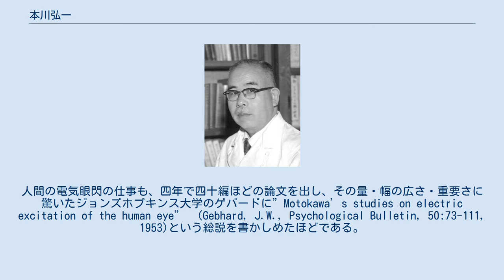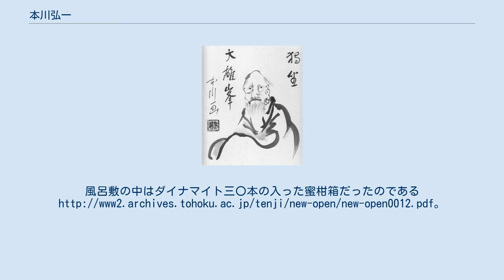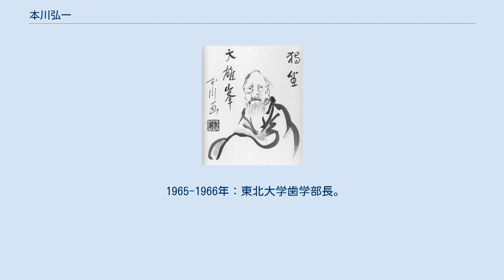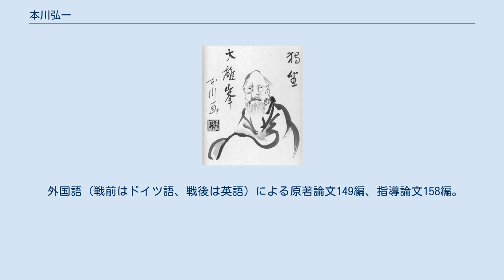本川弘一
本川弘一（もとかわ　こういち、1903年1月17日-1971年2月3日）は日本の生理学者。
元東北大学教授・学長。
石川県出身。
加賀市名誉市民 本川弘一 誕生　1903年1月17日　日本・石川県江沼郡桑原村（現　加賀市桑原） 死没　1971年2月3日　東北大学学長在任中に死去（68歳）　日本・仙台市 墓地　輪王寺（仙台市） 国籍　日本 研究分野　生理学 研究機関　東京帝国大学医学部・東北大学医学部 出身校　東京帝国大学 主な業績　脳波研究の開拓者；ヒト色感覚の基本感覚曲線の発見 主な受賞歴　日本学士院賞、朝日文化賞、正三位勲一等瑞宝章 1903年：石川県江沼郡桑原村（現在の加賀市桑原）に本川弘の4番目の子として生まれる。
五人兄弟中唯一の男子であり、農家の後を継ぐのが当然のものとして育てられた。
小学校を卒業する時、「この子は成績が抜群だから是非中学に進学するように」と担任が自宅まで親を説得に来た。
弘一も是非進学したいと懇願したが、「農家の跡継ぎだから家を継がせる。代々肝煎の家を絶やしたのでは御先祖様に申し訳がない」という父親の強い意向により、卒業後は家業の農業に従事した。
 　しかし勉学への思いは断ちがたく、17の歳、家出。
「本願寺様へお参りに行く」と言って京都の親戚がいる会社の寮に転がり込み、「一年だけ勉強させてくれ。専検を受けたら帰るから」と家に手紙を書き送り、そのまま寮に居候し続けた。
アルバイトをしながら予備校に通い、一年間の勉強で専検に合格。
だまって四高の入試を受けてから家に帰った。
道路工事の人足としてもっこをかついていた時に、村の長老から「新聞の四高の合格者欄に本川弘一という名があったたが、お前か」と聞かれて、はじめて合格したことを知った。
親はかんかんに怒ったが、親戚に取りなしてくれる人があって親族会議を開いてくれ、弘一の妹に養子をとることにし、「医者になるなら四高（第四高等学校 (旧制)）に行ってもよい」と親はしぶしぶ進学を認めてくれた。
 　四高時代は、袖に手を入れたままノートもとらずに講義を聞いていた。
それでいていい成績をとるものだから、「隠れて勉強しているのじゃないか」と厠をのぞきにくる友人もいたが、受験勉強時代の一年間で、中学三年分の他に高校の分も勉強してしまい、ノートを取る必要を感じなかったのである。
例外はドイツ語。
これは初めて学ぶものであり、四高のドイツ人の先生に頼みこみ、夏休みに海辺の親戚の家の離れを借りて友人数名と合宿し、ネイティブからドイツ語をみっちりと仕込んでもらった。
 　東大医学部を卒業と同時に橋田邦彦の生理学教室の門を叩いた。
その時、橋田から「生理をやっても食えんよ」と言われ「食えないという意味は、どういう意味でございましょうか。生理学的に食えないんじゃ困るけれども、生物学的に食えるなら生理をやりたいと思います」と返事したところ「なかなかおもしろいことを言うな」と入門を許可された。
 　橋田は入門して最初の1-2年は理学部の講義を聴きに行かすことにしており、本川も理学関係の講義を多数受講し、実験は夜に行った。
東大時代には、赤門の柵を乗り越え、終電で成城の借家に帰るのが常だった。
そして朝研究室に来るのも一番早かった。
東北大時代も昼用・夜用の二つの弁当を持ってでかける生活で、帰宅は子供たちが寝静まってから。
「子供は寝顔が一番かわいい」とのたまっていた。
休みをとるのは年に三日（正月元日・二日と七月に一日）。
元日は研究室の人々を招いての新年会、翌日は年賀状書きにあてていた。
夏の一日は家族をつれて泳ぎにでかけ、一年でこの日だけが家族サービスの日だった。
 　この不休で働く体力は農家での仕事により培われたもの。
幼いことから鍛えられた。
学校に上がる前、祖父につれられて鞍懸山（5kmほど離れている）まで薪取りに行き、「子供であっても、薪一本でいいから担いで帰れ」と薪の束を背中にくくりつけてもらい、また歩いて帰ってきた。
父親が病気したこともあり、小学校卒業後は家の農作業をほぼ一人で行っていた。
米俵を担いでできたこぶが晩年になっても左肩にあった。
進学後も帰省すれば肥やし桶をかついで農作業を手伝った。
学生時代はスポーツ好きで、子供の頃は相撲と剣道が強かった。
 　学部長時代には東北大に歯学部を新設することに尽力した。
その間も自...